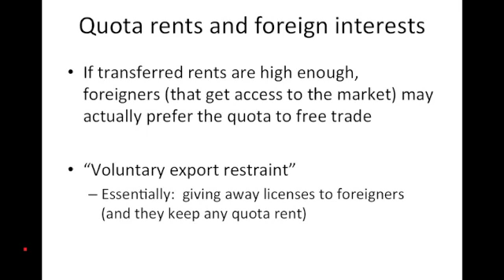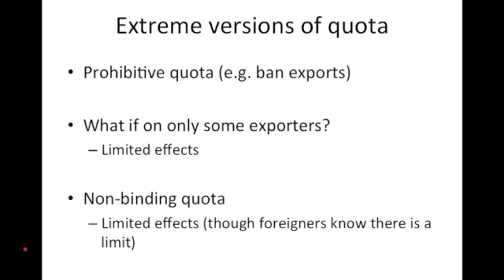VERs and other special cases of quantitative restrictions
Brief discussion about how foreigners might prefer quotas (with free import licenses) to free trade.  Also short mention of the effects of quotas on specific countries (e.g. economic sanctions)